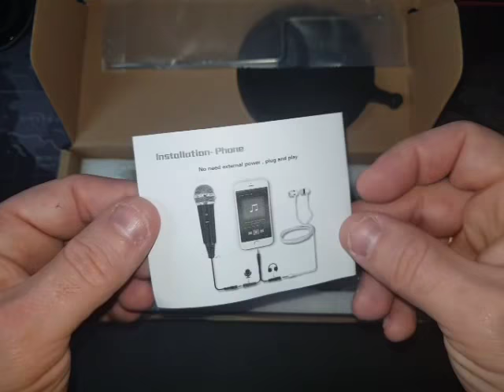Micrófono de Condensador Zexuan Portatil jack 3.5mm Plug & Play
Micrófono para poder poner en equipos de música,tu Pc,en el Mp3 si admite entrada de micro,y para muchos dispositivos.En mi caso solo para el Pc para grabar en directo y emitir.
Viene con el trípode incluído cortito para la mesa y que quede bien a la altura de nuestra cara.Suministran también el anti-POP que es un filtro para evitar sonidos desagradables de popeo,que este es regulable con una varilla soporte en distancia y en dirección.
El micrófono va sujeto al trípode por un adaptador con dos tornillos superiores que son para regular la varilla del antipop y en el centro unas gomillas negras para poder introducir el micro y que quede perfectamente fijado y estático.
El micro trae forro sintético de espuma para evitar el seseo y el exceso de aire al pronunciar,así como que es válido si hay ruidos externos.

La conexión es mediante cable jack de 3,5mm que al conectarlo al PC este lo reconoce gracias al Plug & Play,por lo tanto sin instalaciones engorrosas.

Todo el conjunto tiene bastante buenos acabados y su funcionalidad es buena,con una presentación en general adecuada.
Gracias

Gracias

ISMA-REYSUB